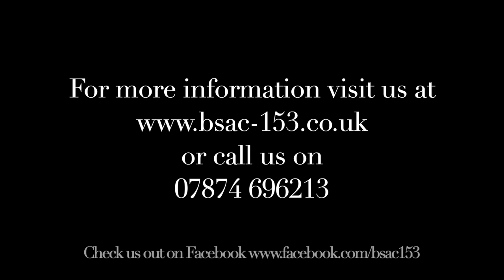West Lancs Sub Aqua Club Promo Video 2020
Promotional video for BSAC 153, West Lancs Sub Aqua Club who are based at Blackpool Light Craft Club.
We are a very active and friendly Scuba Diving club who can cater for total beginners to certified divers who are looking to progress their skills. We have two Rib boats which are used locally and further a field on our dive trips. or call Peter on 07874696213. We are also on Facebook!